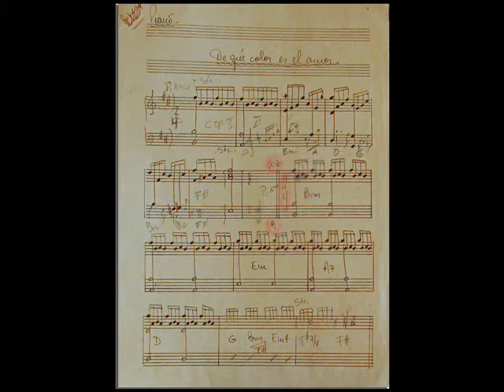De Qué Color es el Amor? Alejandro Montalban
Tema de la novela del mismo nombre protagonizada por Giselle Blondet y Daniel Lugo

Autores: Alejandro Montalban y Rodolfo Garavagno